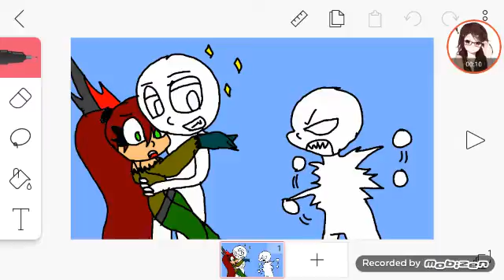Who x Sabrina x who